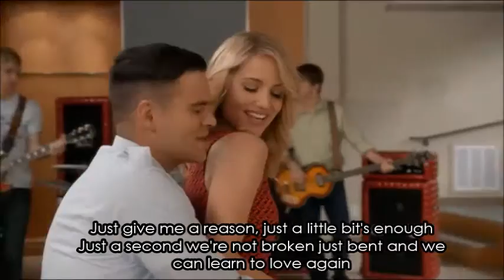Glee - Just Give Me A Reason (Full Performance with Lyrics)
"Just Give Me A Reason" original performed by Pink feat. Nate Ruess. Performed by Quinn Fabray and Noah Puckerman in Season 5 Episode 13 ("New Directions")